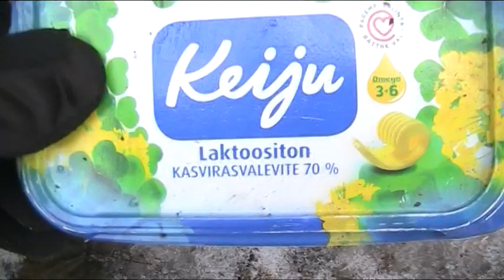Kohta menossa kirparille